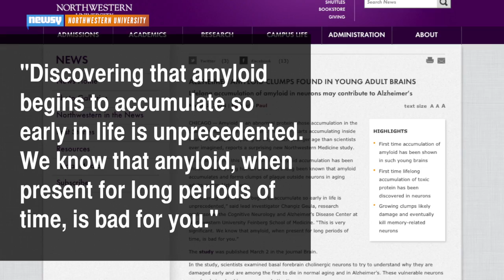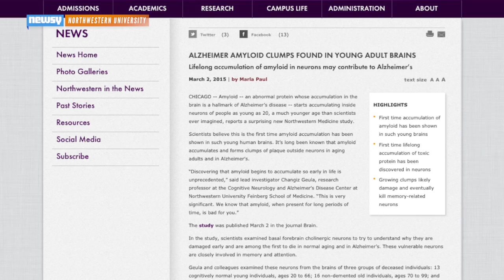Alzheimer's Protein Plaque Found In 20-Year-Olds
Researchers found an abnormal protein associated with Alzheimer's disease in the brains of 20-year-olds.